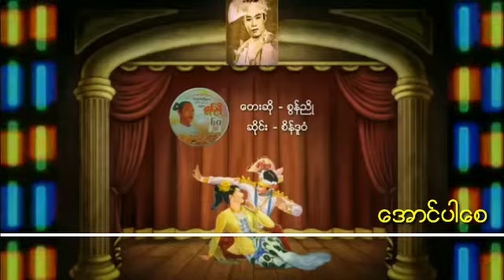ဆိုင္း စိန္ဓူဝံ ေတးဆို စြန္ညိဳ